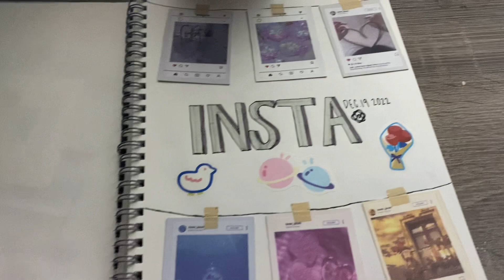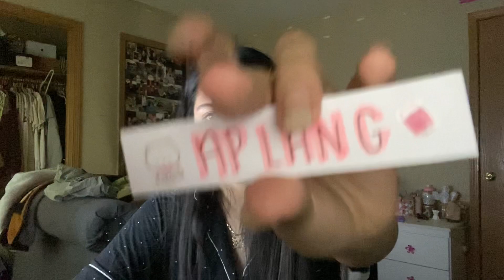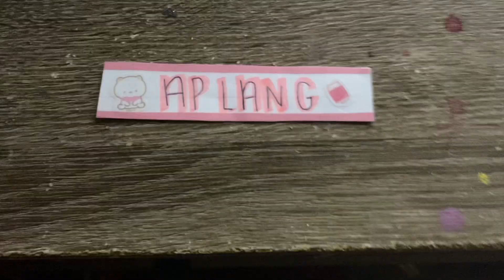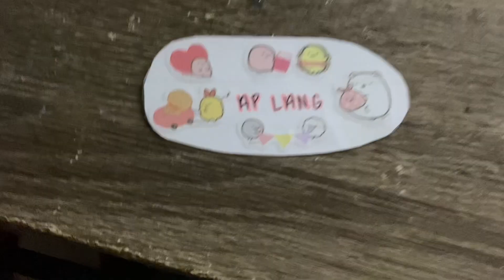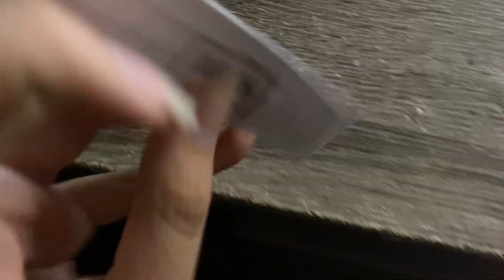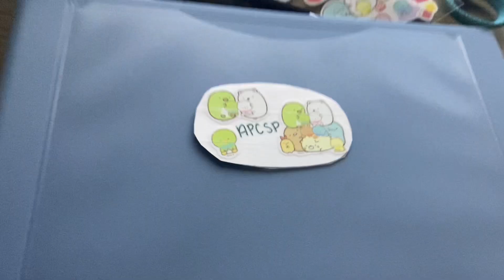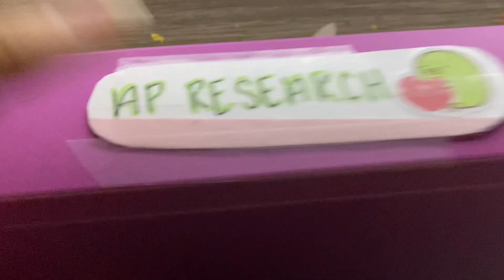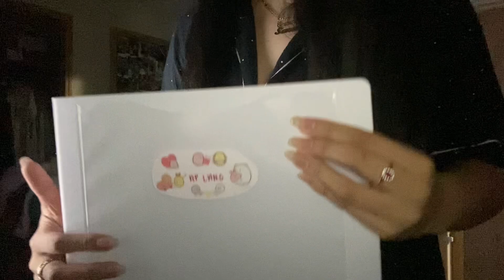DECORATING MY SCHOOL SUPPLIES WITH ME 💕😍